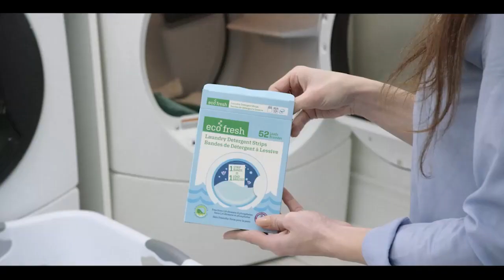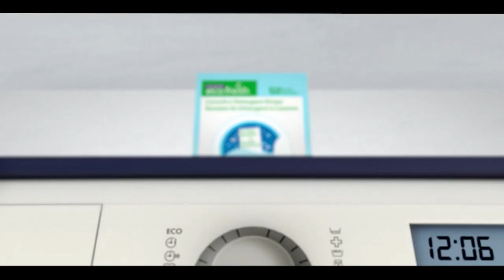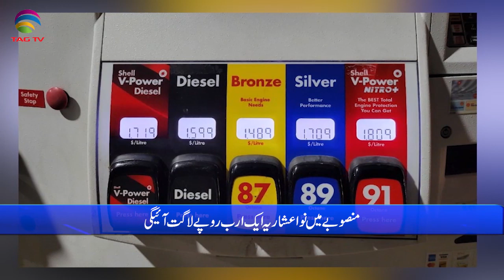International & Canadian News Bulletin in Hindi/Urdu - March 30, 2022